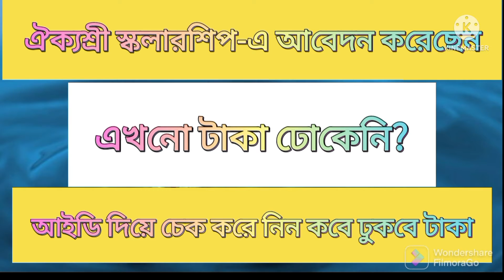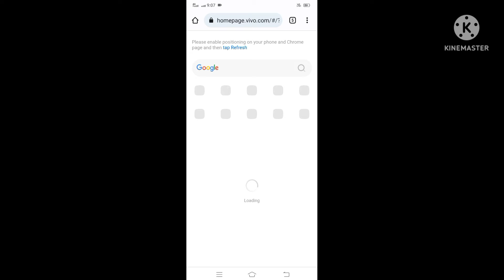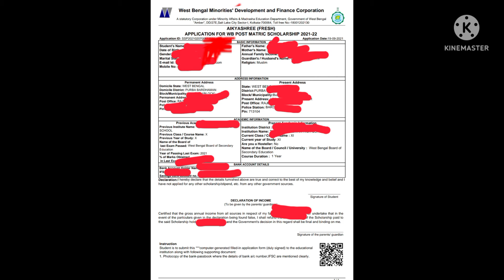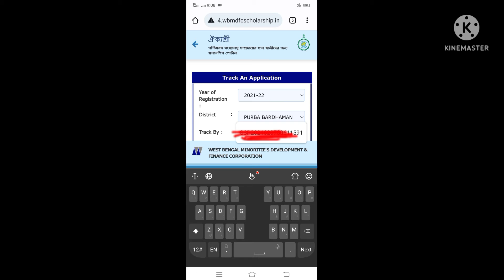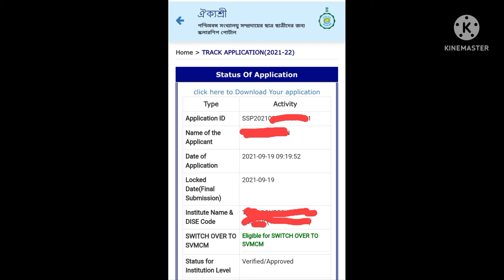Aikyashree scholarship status 2021-22 .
How to check Status of Aikyashree Scholarship
//Wbmdfc//
Aikyashree Scholarship//
Track An Application